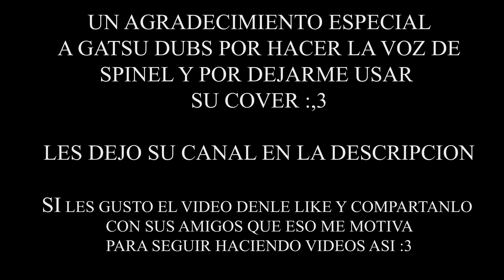Steven Universe Anime | Other Friends versión extendida español latino ⭐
Sigan dando like y compartiendo para seguir haciendo vídeos así XD

Un agradecimiento a Iván Ortiz por ayudar con los fondos
Aquí les dejo su Instagram para que lo sigan

Y el mio pa que me sigan y se enteren de los proximos videos